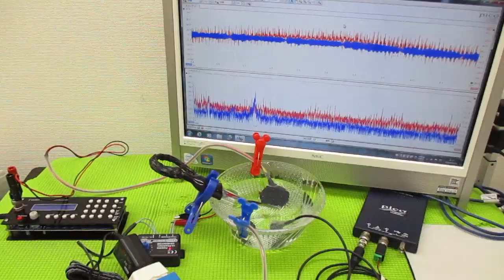メガヘルツの超音波発振制御プローブを利用した実験動画 ultrasonic-labo